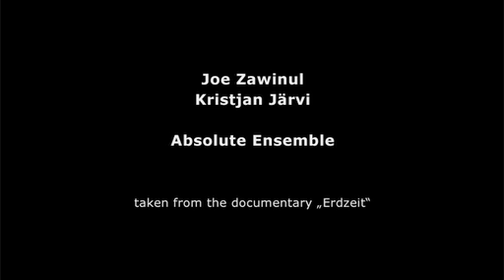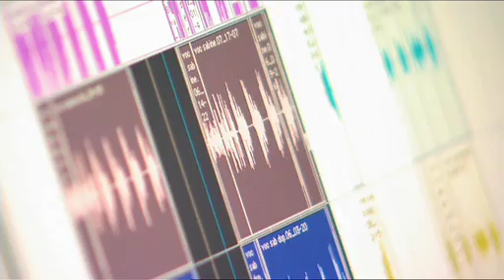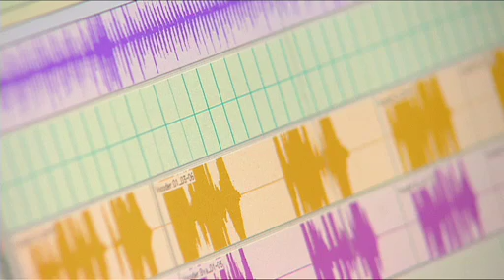Absolute Ensemble-Zawinul Documentary.mov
erdzeit